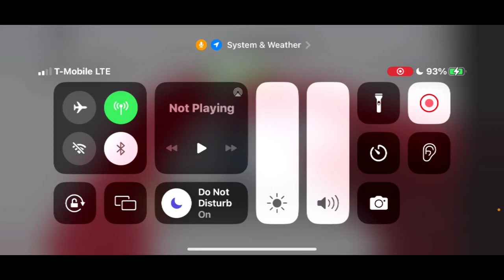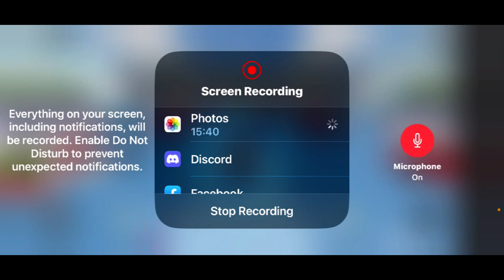Roblox Submarine [Story]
This Roblox video took over 2 hours to process when editing, but it’s edited.